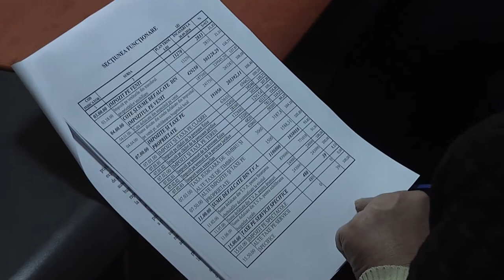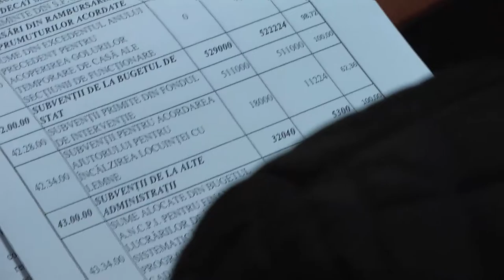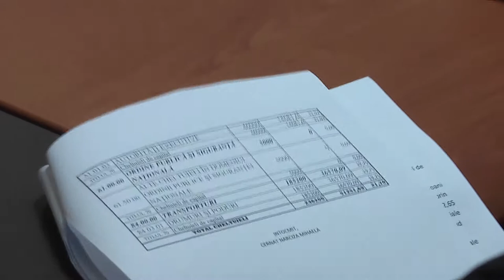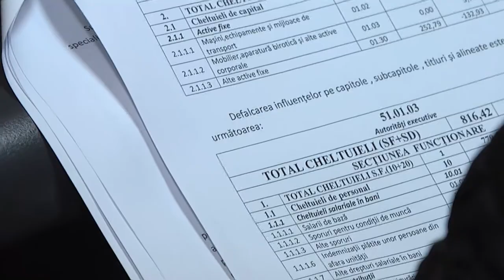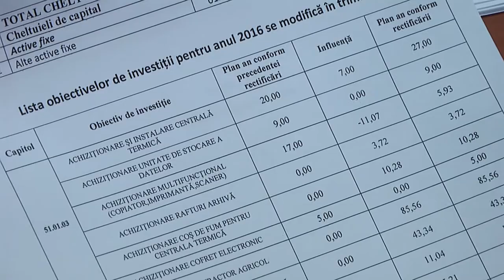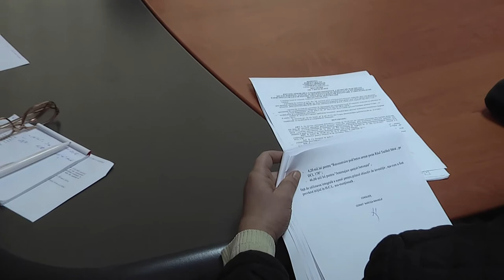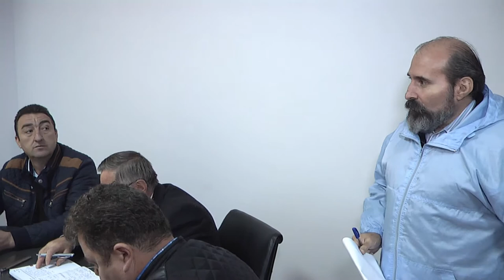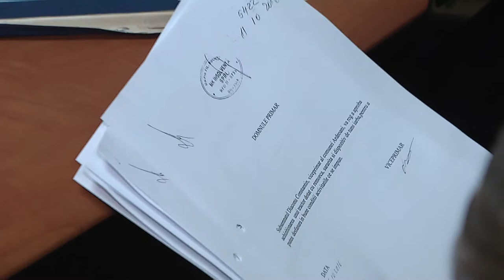LA ARDEOANI Sedinta Consiliului Local din 20 oct FILMARE EXCLUSIV INESTI HD 4K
LA ARDEOANI, Județul Bacău. Ședința Consiliului Local din 20 octombrie 2016. FILMARE EXCLUSIV ONESTI HD 4K .

Cu stimă,
echipa Exclusiv

Vizionare plăcută !